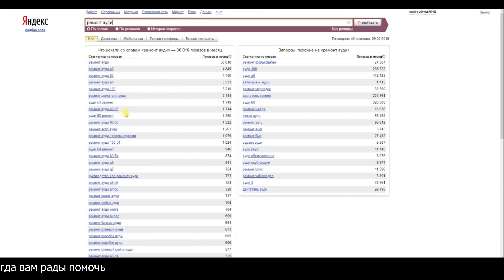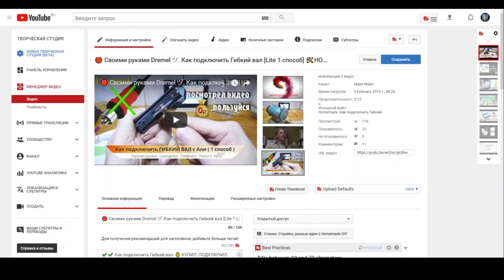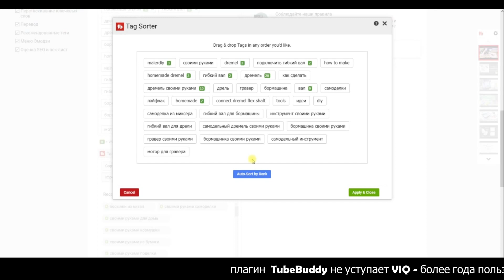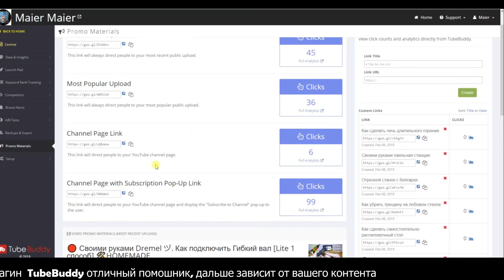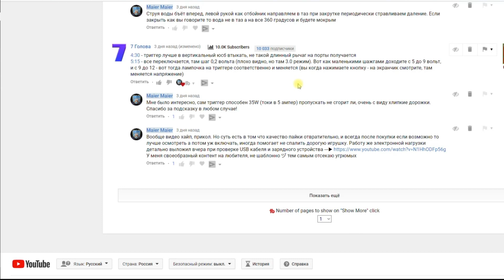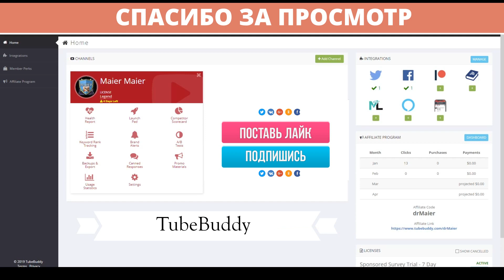🅱Плагин TubeBuddy Продвижение Канала 🌐TubeBuddy legend free SEO 2019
⭐Плагин для ютубера TubeBuddy для оптимизации видео. Регистрируйте бесплатно и пользуйтесь TubeBuddy legend free
Особенно актуально начинающим блогерам в YouTube поможет быстро и грамотно подготовить Ваши выпуски. Сосредоточиться на контенте и монтаже, а рутину SEO на себя возьмет плагин. После регистрации у Вас будет сразу максимальная версия TubeBuddy legend, далее есть возможности продлить полную версию
Давайте объединяться и помогать друг другу креативный класс общества!

Не стесняйтесь пишите, задавайте вопросы.

seo 2019
подбор ключевых слов сео  как набрать просмотры и  как раскрутить канал раскрутка